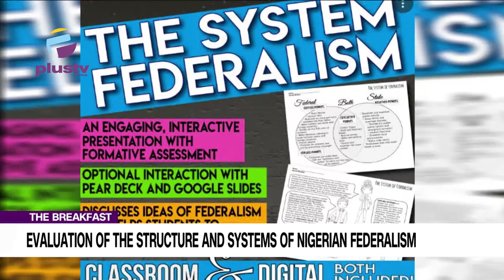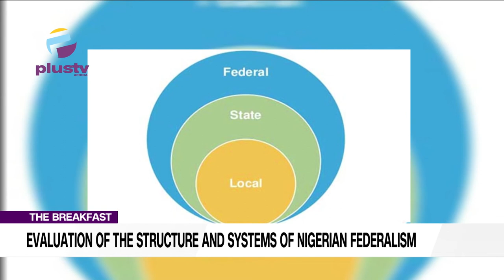Evaluation Of The Structure And Systems Of Nigerian Federalism | THE BREAKFAST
Welcome To The The Breakfast
Oludare Akinlaja, CEO Oludare Akinlaja Research And Development Company